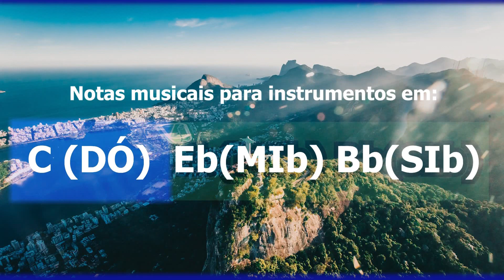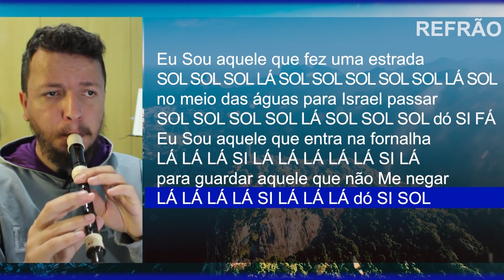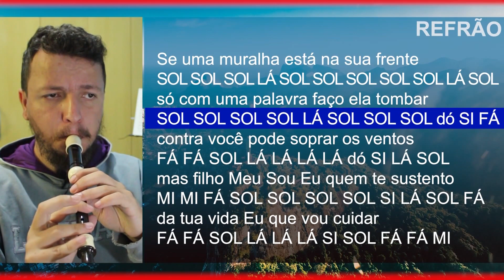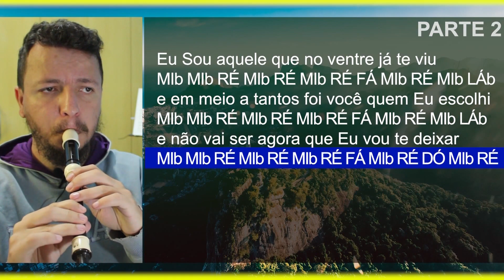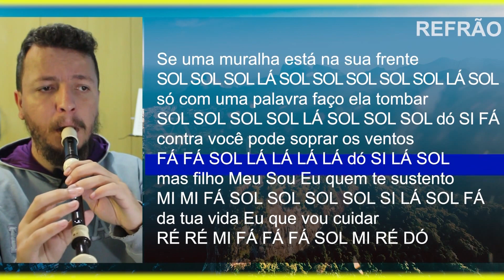Eu Sou - Raquel Bacelar - Cifra melódica (C, Eb e Bb)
Confira as notas musicais da canção gospel Eu Sou, de Raquel Bacelar, para flauta doce, transversal, sax alto, trompete, clarinete, escaleta, violino e outros instrumentos musicais.